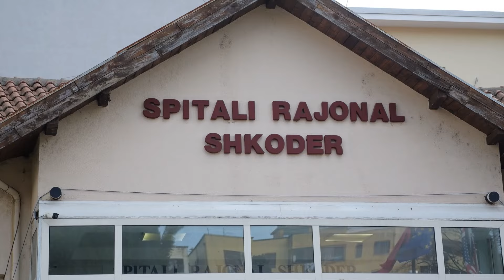ZJARRI NE SPITAL, MINISTRJA KOÇIU E VIZITON NGA AFER